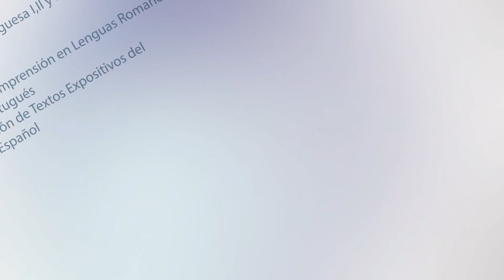I Simposio de Gramática Español y Portugués L2E- FL - Dra Bibiana Amado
I Simposio de Gramática en Español y Portugués como Lengua Segunda y Extranjera y II Encuentro en Español y Portugués como Lengua Segunda y Extranjera